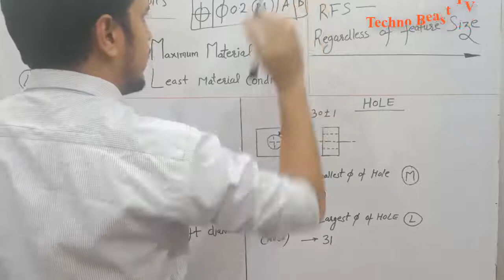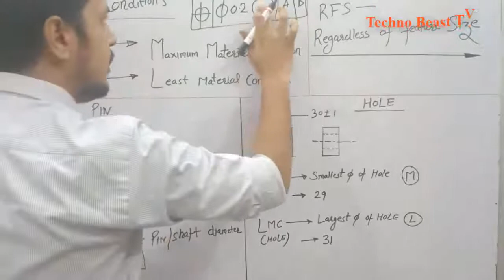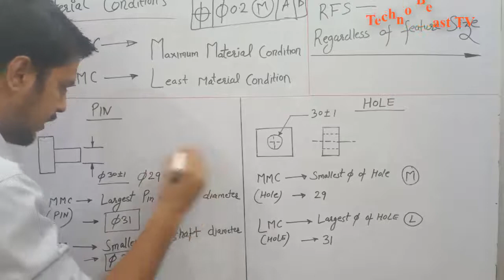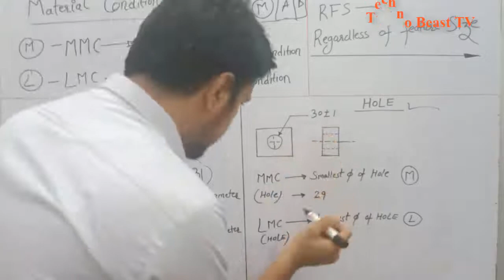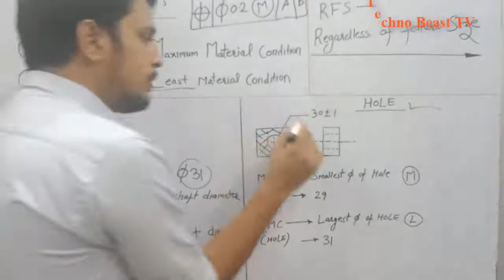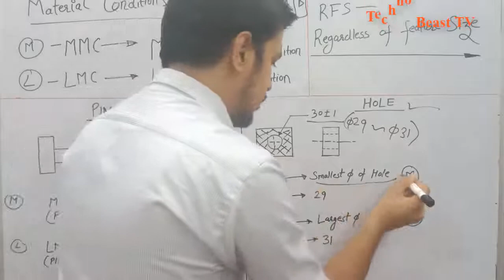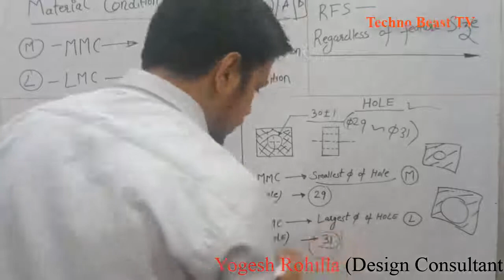GD&T MMC & LMC Concept Explained - GD&T Tutorial Episode 8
Hello Friends,
My Name is Yogesh Rohilla(Design Consultant, Freelancer & Mechanical Designer), In this Video I tried to explain MMC & LMC of hole & Pin  in a very simple Language.
Knowledge always increase when you give it to others..!

11. GD&T MMC & LMC Concept Explained - GD&T Tutorial Episode 8